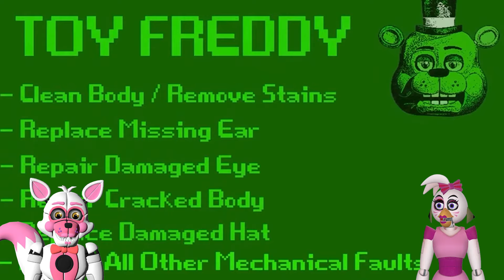Repairing Rockster Freddy REACT With Glamrock Chica